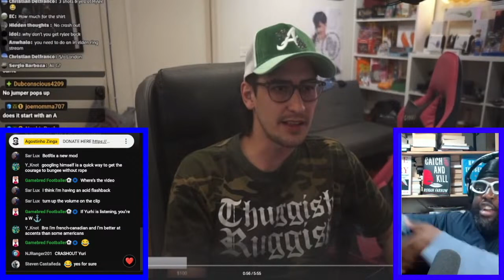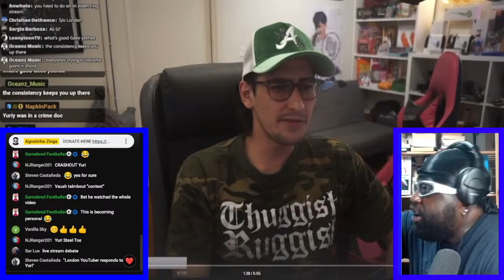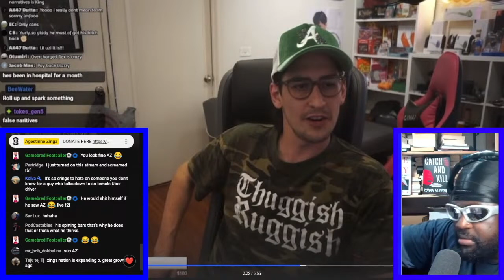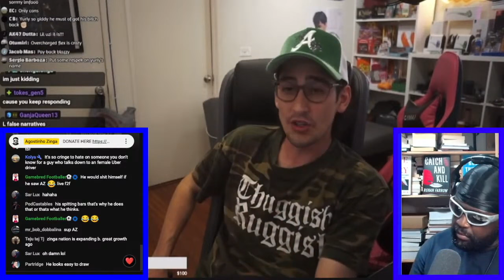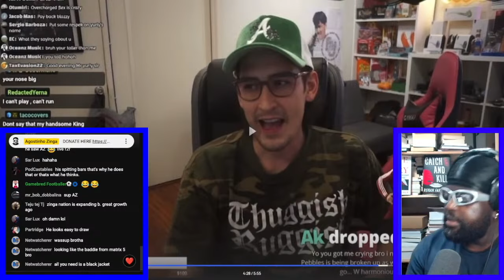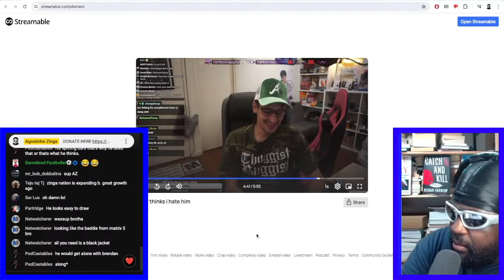YURIY DESTROYED ME